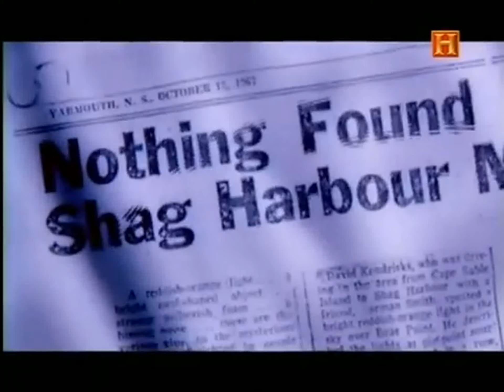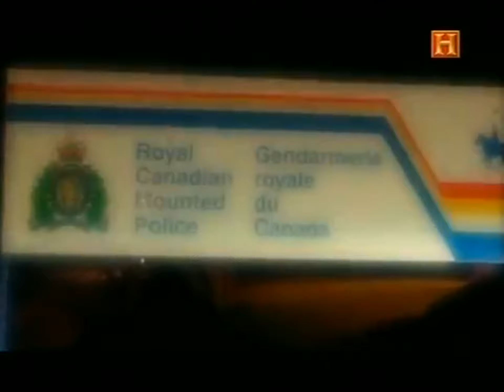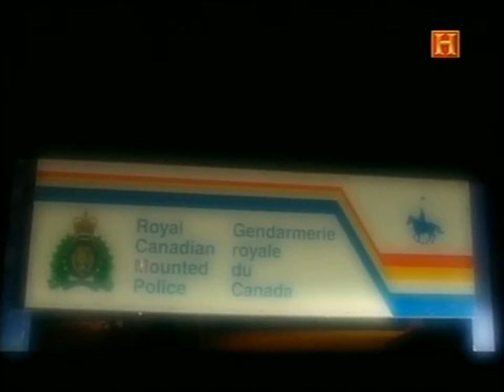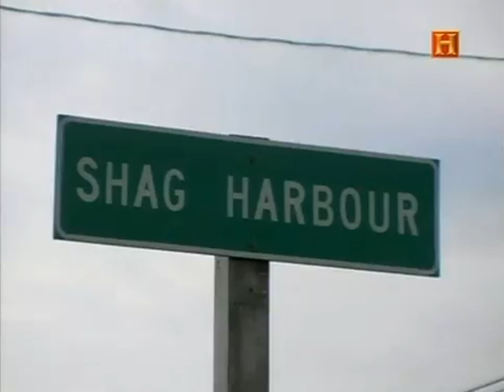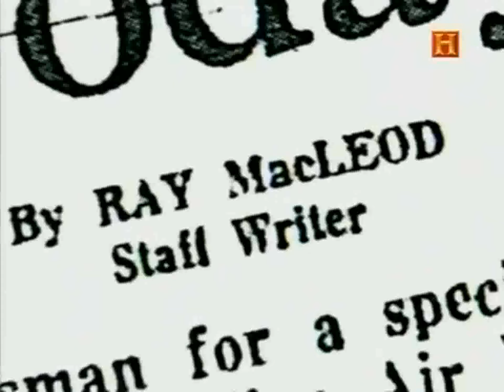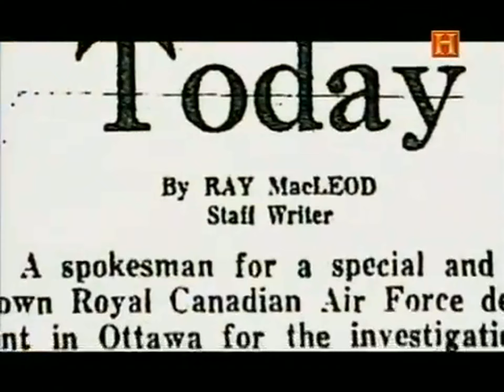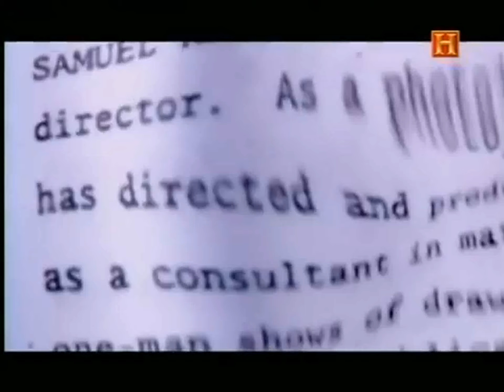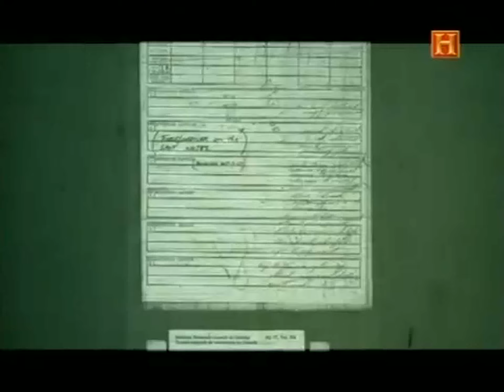El Roswell de Canadá - Documental HD 1080p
👁️ Documentales HD
- Alienígenas entre nosotros - Documental HD 1080p